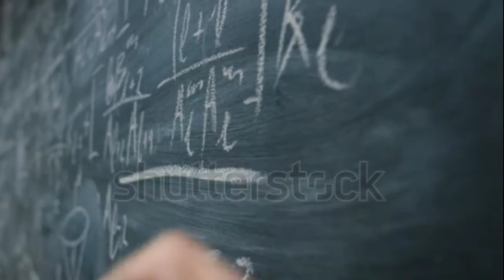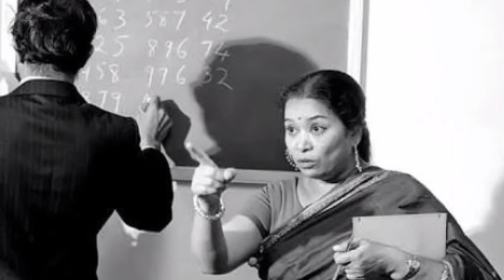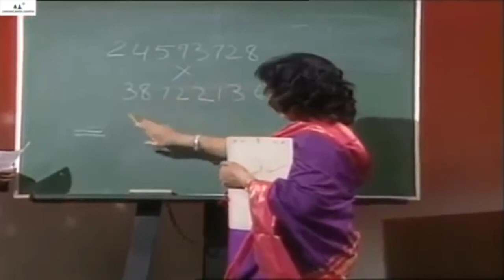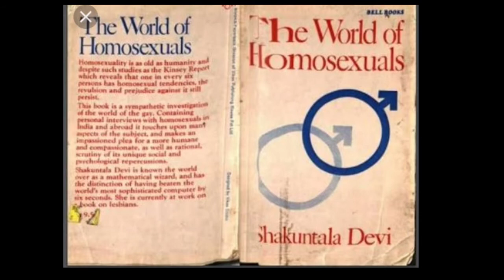The Human Computer🖥️ || Shakuntala Devi || Biography in Odia || Live odia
This video is about "The Human Computer 🖥️ Shakuntala Devi Biography | Mathematician | New Bollywood Movie | Vidya Balan".

Shakuntala Devi was an Indian writer and mathematical genius. She is popularly known as the “Human-Computer” for making complicated mathematical calculations in her head and effortlessly speaking out the results. Her extraordinary abilities earned her a place in “The Guinness Book of World Records.” Check this page to know more about her.

Credit-
Sounds-Bishnu Charan Prusty
Animation-Satya Ranjan Prusty